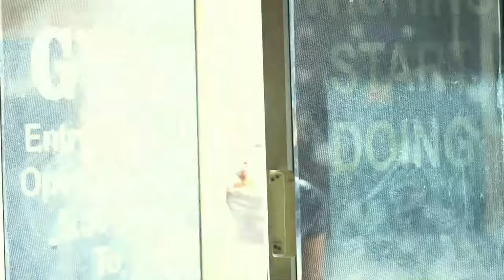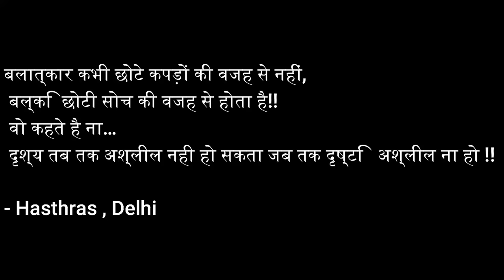HALAL | Short Film | Gym female | Gym classes gym motivation gym music workout motivation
Halal A Hindi Short Film Do watch n share your Precious views

Director& Producer:-
Himanshu and  Raj

Cast:-
(Mohit)
(Rekha)
(Himanshu)

Cinematographer:-
Raj

HGP FILMS is a YouTube channel dedicated to helping the people and children's and spreading awareness in society.

With the help of this video we are conveying a message to society that there is equality in male and female, where female have there chance to take a stand and have right to speech and truthiness always their, Jai hind

Have you had a great experience with HGP FILMS ?

gym
female
gym near me
female reproductive system
the gym
home gym
anytime fitness near me
crossfit near me
boxing gyms near me
gold gym
boxing classes near me
gym membership
multi gym
boxing gym
mma gyms near me
fitness near me
female circumcision
ladies gym near me
gym workout
city fitness
gyms open near me
golds gym near me
male female
boxing classes
fitness center
best gym near me
multigym
spin classes near me
fitness classes near me
crossfit gyms near me
fit24
kickboxing classes near me
anytime fitness cost
back exercises gym
personal training near me
exercise classes near me
open gym
boxing club
mens fitness
golden gym
gyms around me
best fitness
gym exercise
boxing training near me
lifestyle fitness
fitness gyms near me
true fitness
fitness one
core fitness
cheap gyms near me
anytime fitness membership cost
body gym
home fitness
back workout gym
best home gym
snap fitness near me
mma classes near me
crossfit gym
fitness studio
gym fitness
prime fitness
fitness club
outdoor gym
fitness trainer
extreme fitness
workout classes near me
boxing clubs near me
fitness coach
gym trainer
open gyms near me
vaginal anatomy
gyms open
body fitness
fitness plus
smart fitness
fitness center near me
fitness gym
anytime fitness price
kegel exercises for women
get fit
muscle and fitness
power gym
 gymshark krissy cela home gym tour bradley martyn